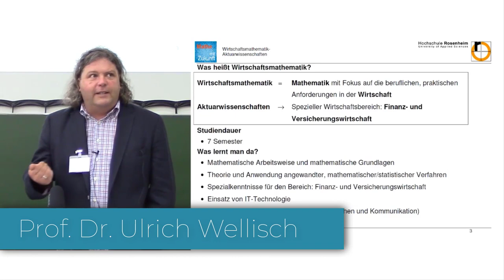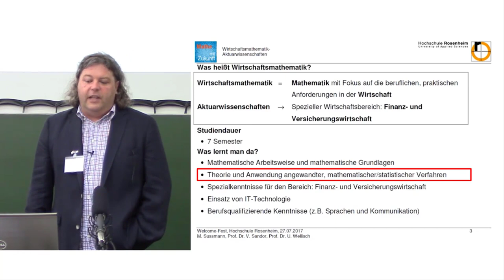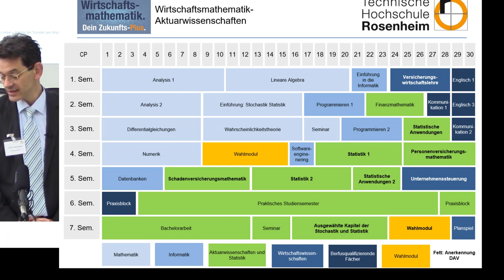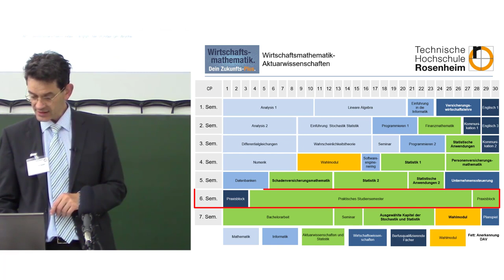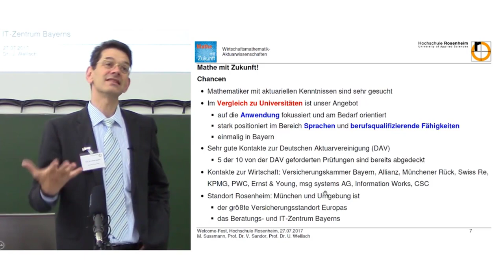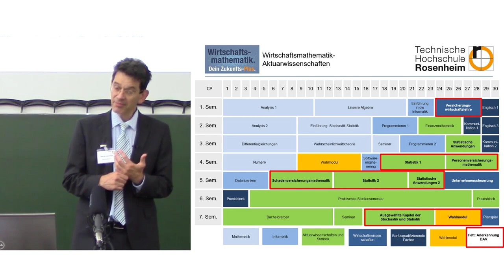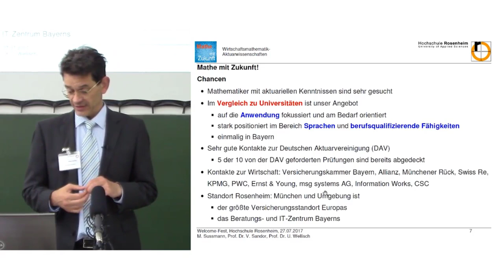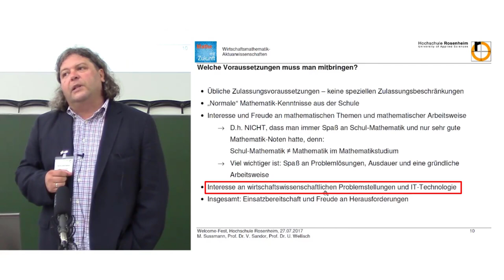Die 10 wichtigsten Aspekte des Studiums Wirtschaftsmathematik-Aktuarwissenschaften.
Prof. Sandor und Prof. Wellisch sind Studiengangsleiter. Sie informieren und geben Orientierung
bei der richtigen Studienwahl. Es geht um die Inhalte des Studiums, was man lernt, über glänzende Aussichten
nach dem Studium und dass, Schul-Mathematik und Mathematik im Studium zwei paar Stiefel sind.

Das Video ist der Zusammenschnitt eines Vortrags zum Welcomefest 2017.

00:00 Vorbemerkung
00:08 Intro Wirtschaftsmathematik. Dein Zukunfts-Plus.
00:14 Prof. Sandor zur Entstehung dieses Videos.
00:39 Was sind die Inhalte dieses Videos?
00:57  1. Was ist der Studiengang Wirtschaftsmathematik?
01:21  2. Wie lang ist die Studiendauer?
01:33  3. Was sind die Lernziele?
03:12  4. Welche Fächer gibt es im Studium?
04:34  5. Wie läuft das 6. Semester ab?
05:03  6. Was ist ein Aktuar?
05:13  7. Warum sollte ich an der TH Rosenheim studieren?
05:16  Anerkannt!
05:47  Anwendung
06:29  Einziartig
06:41  8. Gibt es Kontakte in die Praxis?
06:45  DAV
07:15  Wirtschaftskontakte
08:13  9. Welche Voraussetzungen muss man mitbringen?
08:31     Schul-Mathematik vs. Mathematik im Mathematikstudium
08:43       Spaß am Problemlösen, Ausdauer
09:28     Einsatzbereitschaft
09:46      Interesse für Wirtschaft und IT
10:07 10. Welche Informationen gibt es auf der Homepage?

Produktion: Brigitte Püls und Viktor Sandor
Sprecher: Viktor Sandor